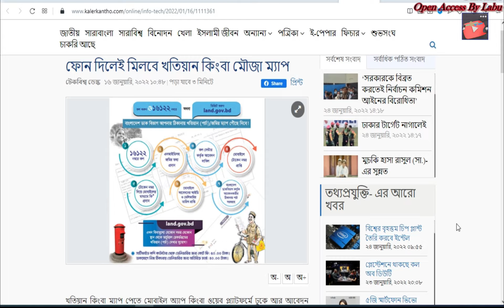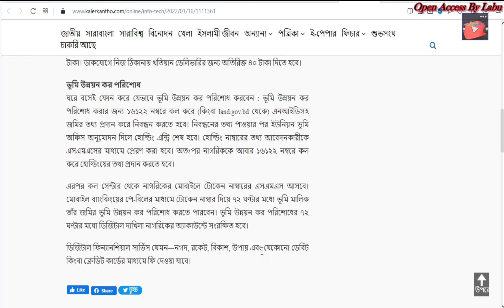ফোন দিলেই মিলবে খতিয়ান / কিংবা মৌজা ম্যাপ|| জমির মৌজা ম্যাপ ফোন দিলেই বাসায় দিয়ে যাবে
মৌজা-ম্যাপ
জমির-মৌজা-ম্যাপ